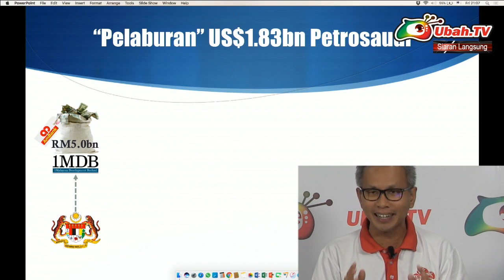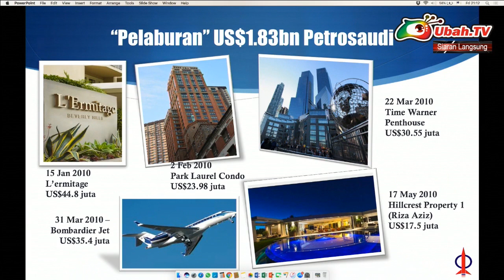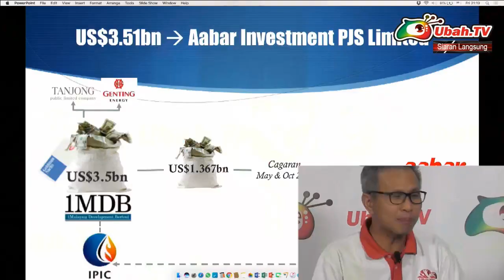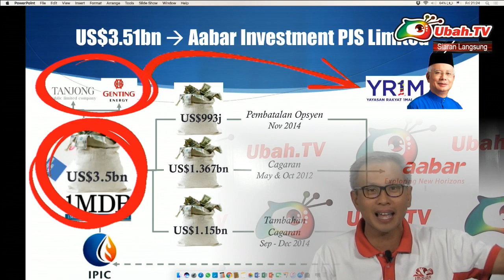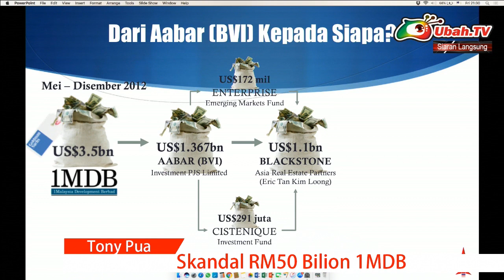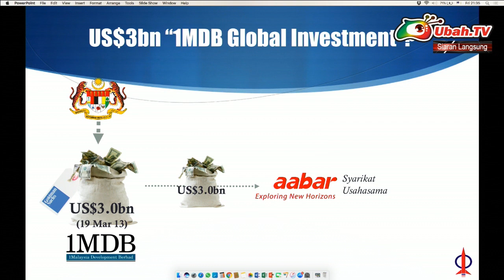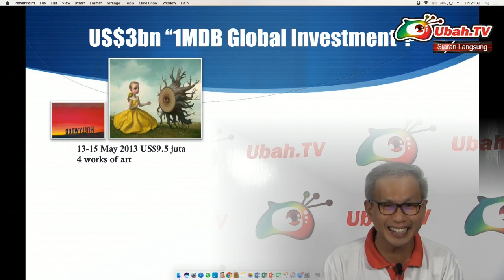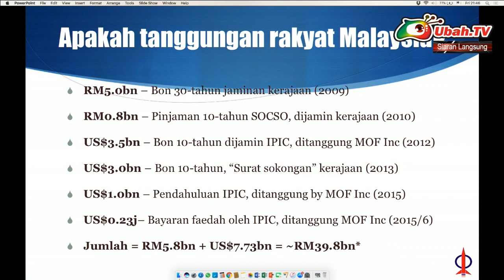Tony Pua: Skandal Rm50 Billion 1MDB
Skandal Rm50 Billion 1MDB